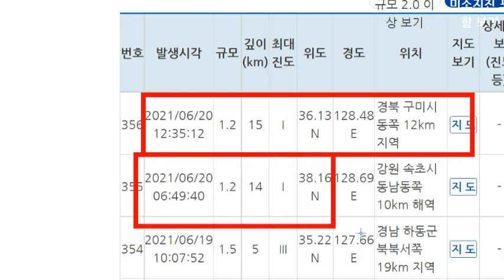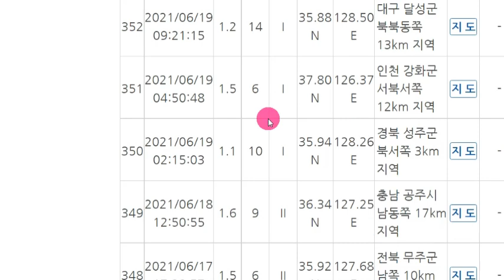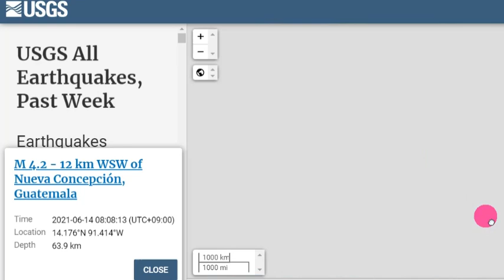[긴급속보]일본'지바현' 추가 강진발생!보소반도 대지진 발생하나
📢BGM
✔Track - HOMI - Frost virus